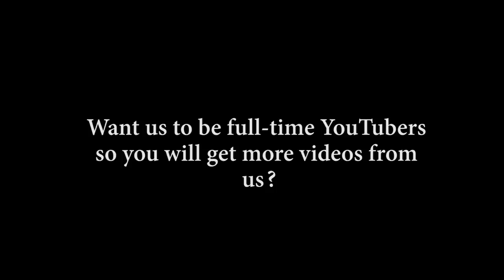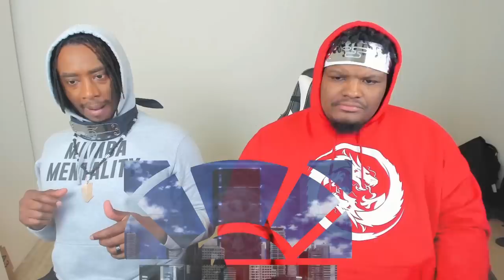SAITAMA VS GENOS!! One Punch Man: Season 1 - Episode 05 | Reaction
-Double Dragon